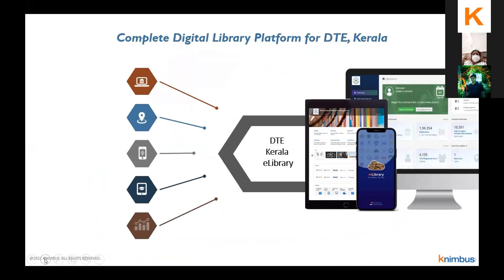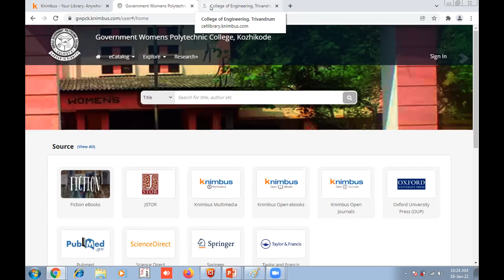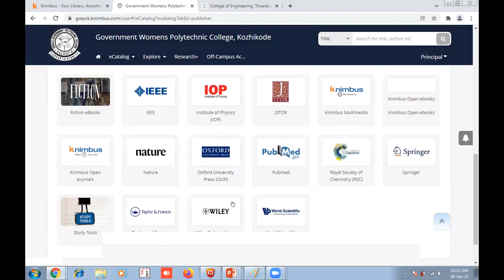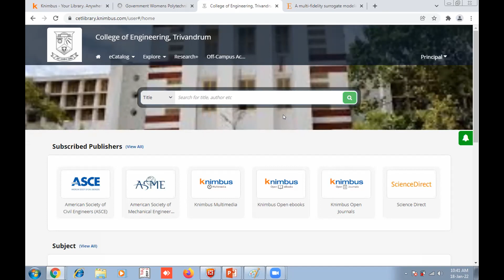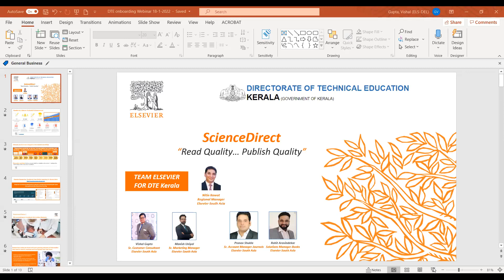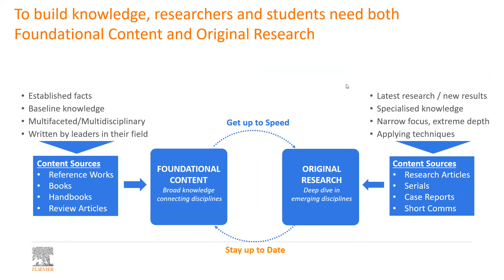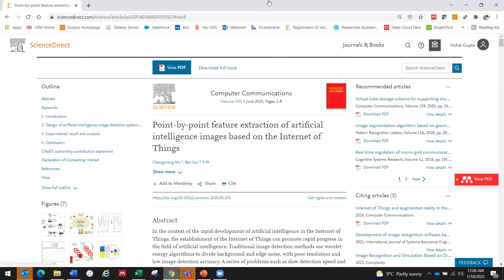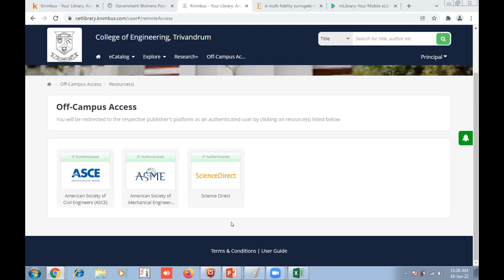Discussion on Knimbus Platform and its Resources - DTE Kerala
Discussion on Knimbus Platform and its Resources with distinguished guests from DTE Kerala